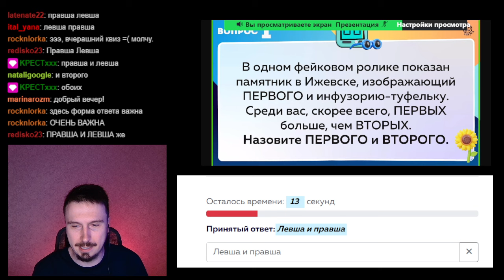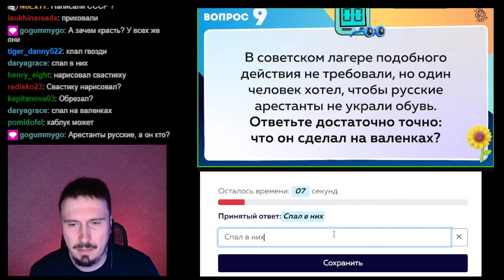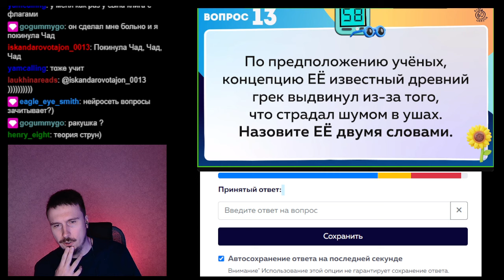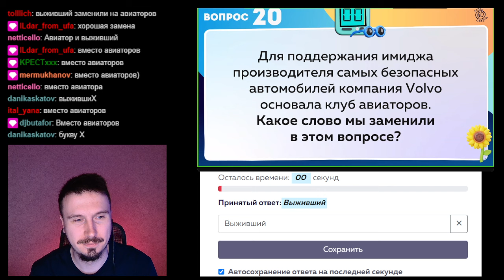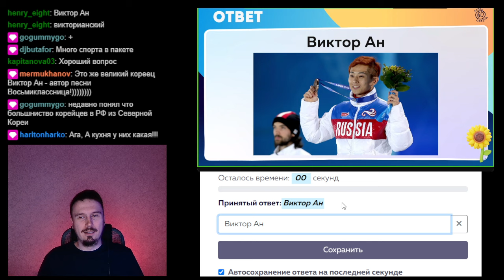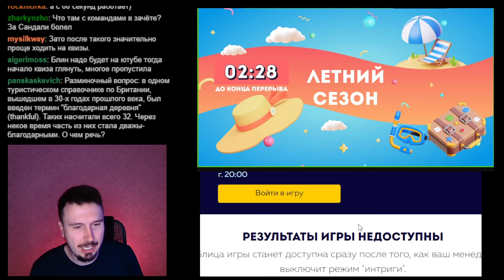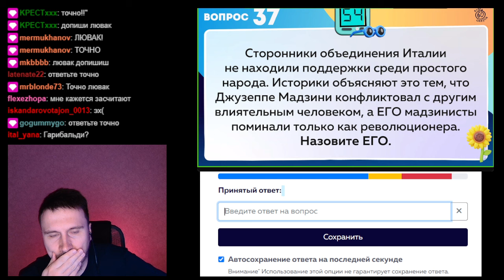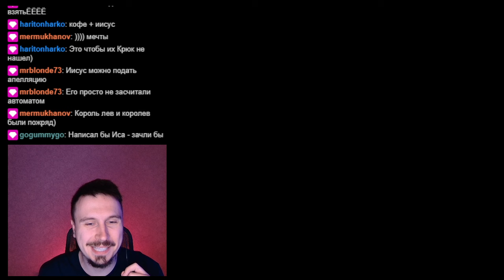Квиз "60 секунд". Играем с чатом.